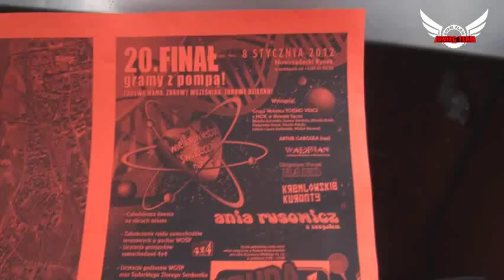I Zimowy Rajd Off Road - WOŚP Nowy Sącz, 8 stycznia 2012